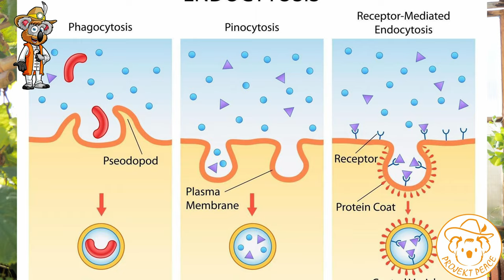Das WERTVOLLSTE in meinen Garten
Was ist das wertvollste im Garten im Gemüseanbau? Kräftige Pflanzen oder der gute Ernteerträge sind es nicht. Sie sind ein Ergebnis davon. Genauso weniger Arbeit im Garten.

*Empfehlungen:*